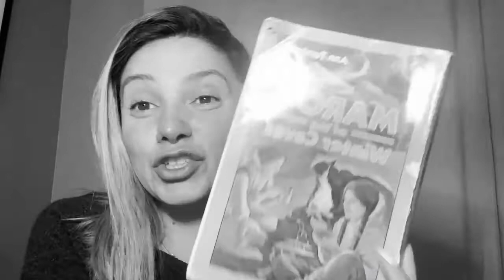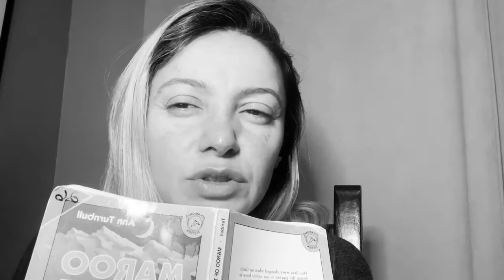Read aloud Maroo of the Winter Caves: chapter 9 part 2